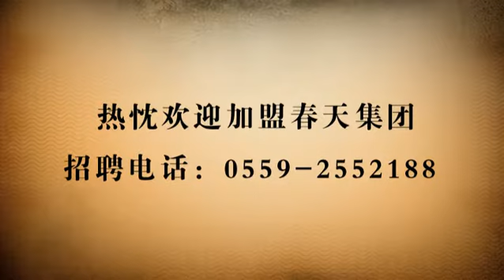Mattress Protector Manufacturer - Huangshan Spring Hometextile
This video is captured in 2012. Now, the factory is booming, and becoming one of the best waterproof mattress protector manufacturer in China.